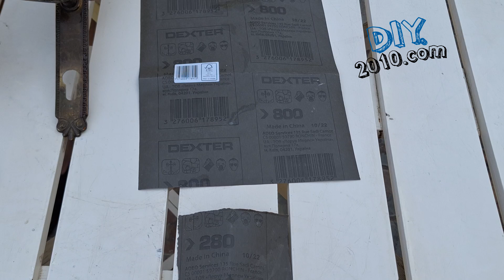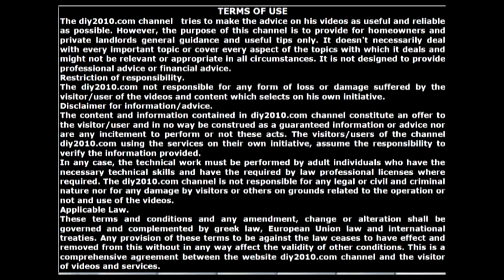Enlever la rouille sur metal | Rénover les vieux objets en metal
Comment éliminer la rouille et l'oxydation des métaux ferreux. Comment éliminer la rouille et l'oxydation des métaux ferreux. Comment enlever l'oxydation sur le métal. Enlever la rouille sur metal.

Labels
astuce pour nettoyer le cuivre.
Astuces pour raviver les vieux métaux.

Comment nettoyer le bronze.
comment désoxyder et polir le metal.
comment desoxyder et polir le laiton.
Comment nettoyer et faire briller l'étain.
Comment enlever l'oxydation du métal ?
Comment retirer de la rouille sur du metal.
Comment nettoyer et faire briller du laiton.
Comment nettoyer et entretenir le bronze.
Comment enlever la rouille verte du métal ?
Comment enlever de la rouille sur du métal?
Comment enlever le Vert-de-gris sur du métal ?
Comment éliminer la rouille sur des objets métalliques.
Comment retirer l'oxydation sur les métaux ferreux.
Comment nettoyer et polir l'argent noirci et oxydé?
Comment retirer les taches de rouille sur le fer?
Comment nettoyer et polir l'acier STEEL BRIGHT.
Comment désoxyder, nettoyer, polir le laiton, le cuivre ou le bronze.
Comment nettoyer et polir les métaux noircis et oxydés?
Comment nettoyer les métaux et leur redonner leur éclat.
Comment éliminer la rouille et l'oxydation des métaux.
Comment nettoyer et faire briller tous types de métaux?
Comment nettoyer et entretenir vos objets vintage en métal.
Comment nettoyer le métal argenté pour briller comme neuf.
Comment éliminer la rouille et l'oxydation verte des surfaces métalliques.

Découvrez techniques efficaces pour nettoyer votre acier.
Enlever rouille sur métal.
Grain de papier de verre pour enlever la rouille.

Feuille abrasive.
Feuilles de papier abrasif humide.
Les objets en métal s'oxydent et se ternissent.

Nettoyage du cuivre très facile.
Nettoyer et des objets en bronze.
Nettoyer et entretenir les objets en metal.
Nettoyage et polissage d'objets anciens en bronze et en laiton.
Nettoyer, entretenir, rénover, restaurer ses metal objets anciens.

Papier abrasive.
papiers de verre.
Papier abrasif humide.
Papier de verre humide.
Papier de verre pour le métal.
Pourquoi mouiller le papier de verre ?
Papier de verre humide et waterproof.

Qu'est-ce que le papier de verre imperméable ?
Tout le papier de verre est-il humide et sec  ?
Quel papier de verre pour poncer le verre ?

Tutoriel rénover les vieux objets en metal.